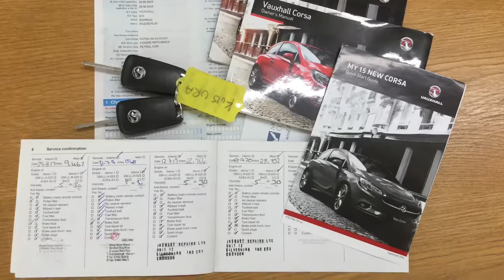Taylors Pitstop Garage, nr Crawley West Sussex